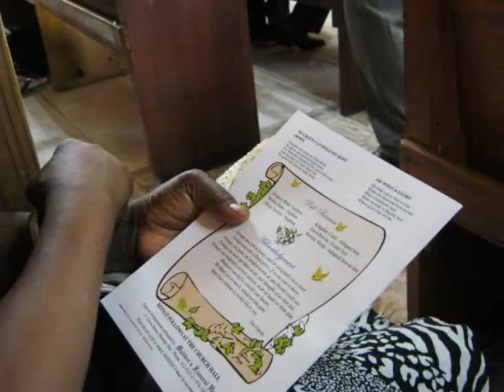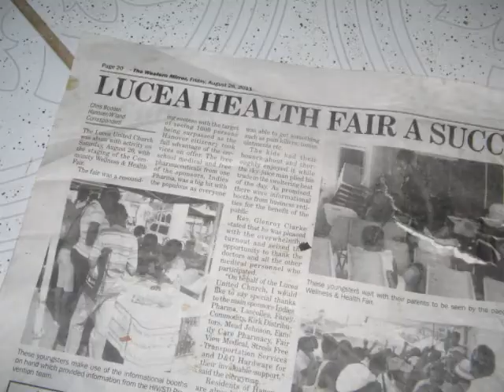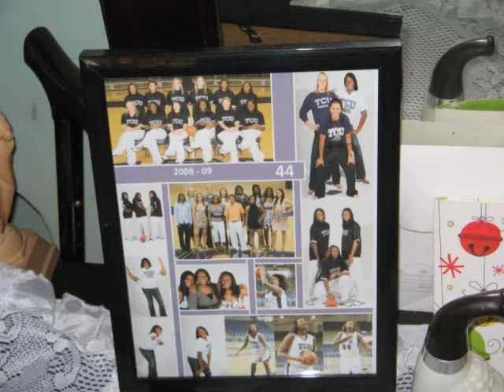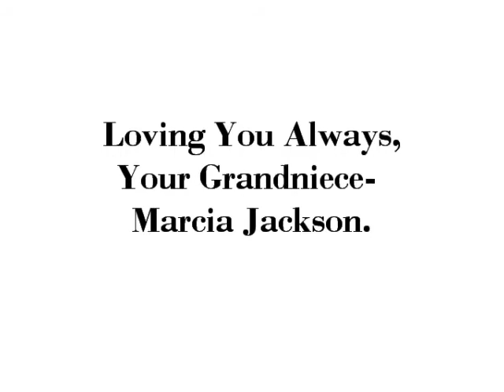Eglin Campbell Funeral Service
Location: Montego Bay, Jamaica